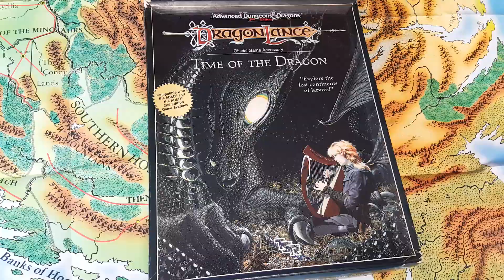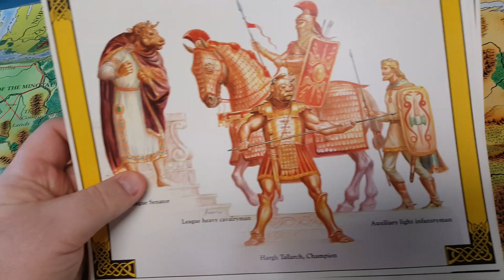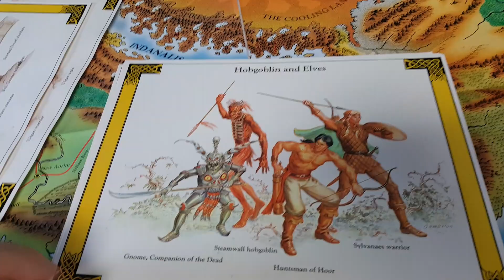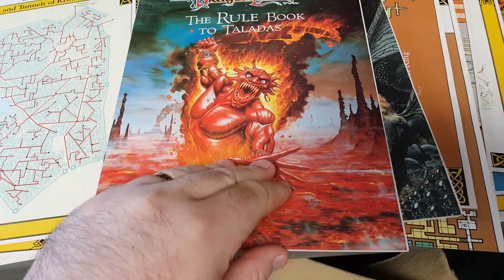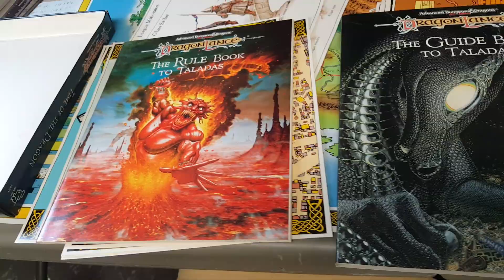Time of the Dragon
I love Time of the Dragon because it's Dragonlance but isn't caught up in the War of the Lance lore. A DM can take this world and cultures and make it their own without stepping on the toes of the beloved Ansalon lore. Listen to the video and let me know how you would craft your own Dragonlance setting.

The Monstrous Lexicon

Pickled Dragon 5e Adventures
The Evil Under Clorehaven